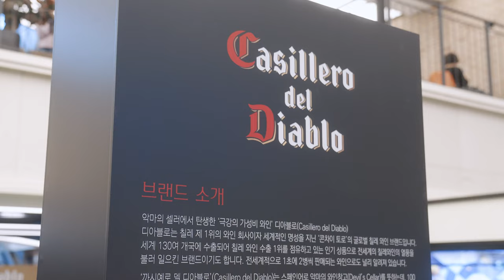[축구와인 디아블로의 Devil's KICK🍷👿⚽ ]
카타르 월드컵이 막을 올리고, 태극전사들의 선전과 함께 축구에 대한 관심도 더욱 뜨거워 지고 있습니다. 축구를 사랑하는 악마의 와인, 디아블로에서도 국내 축구팬들을 위한 Devil's KICK 캠페인을 전개하고 있습니다.

지난 주말 맨체스터행 티켓을 걸고 진행된 Devils' KICK 이벤트!

난이도별 슈팅 미션과 맨체스터유나이티드 선수대기실을 오마쥬한 포토존, 귀여운 디아블로 인형뽑기 등으로 연인부터 친구, 가족단위 방문객 모두 웃음이 끊이지 않는 즐거운 시간이었습니다. 그 즐거운 현장을 지금 만나보세요!